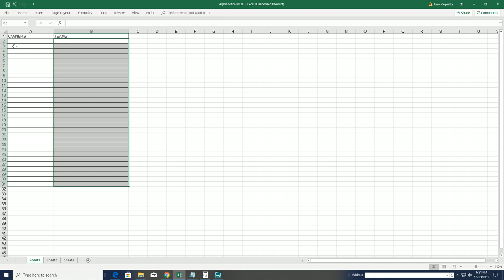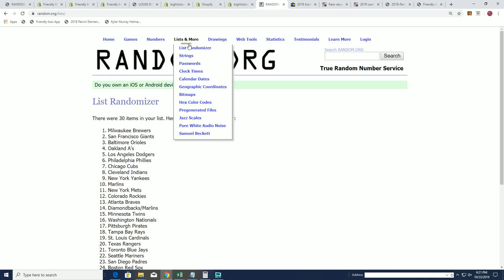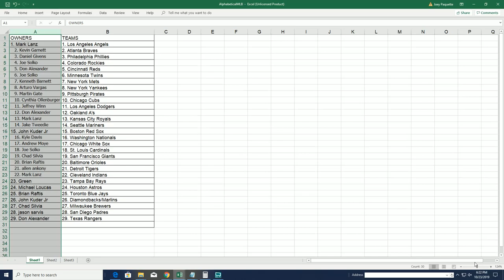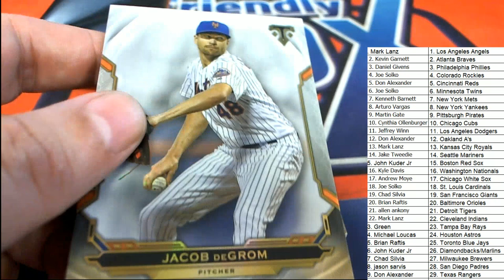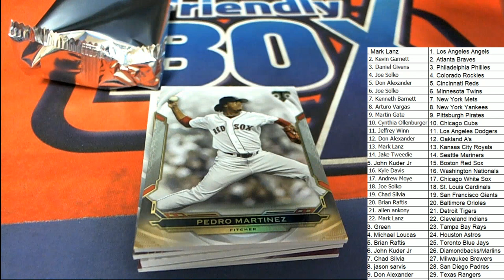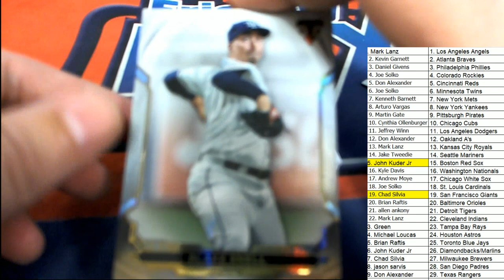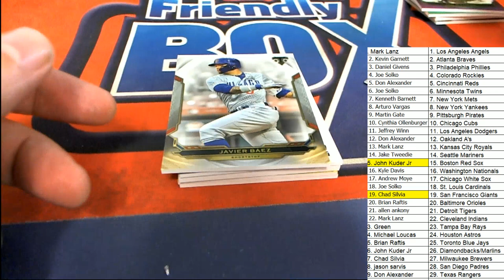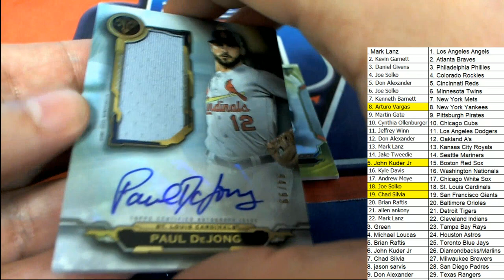2019 Topps Triple Threads Baseball ID 19TTTBB101